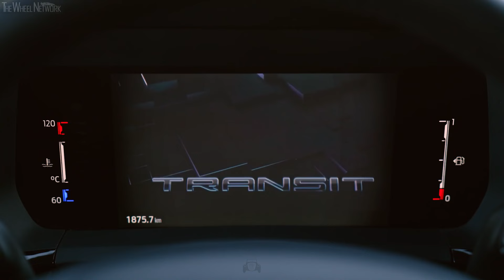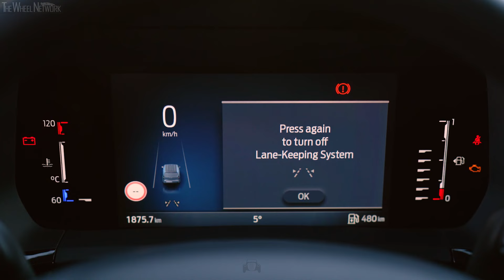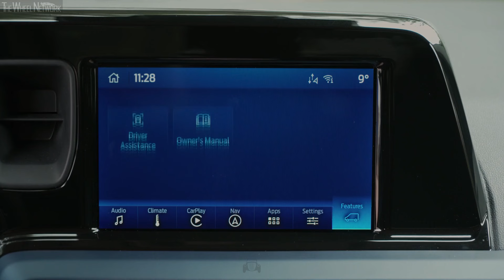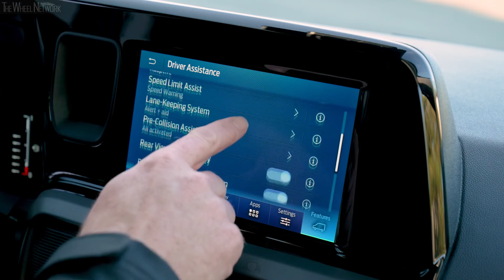2024 Ford Transit Courier | Solar Silver | Driving, Interior, Exterior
Ford Transit Courier Specifications:
▪ Net payload – 531-539 kg
▪ Cargo volume – 2.9 m3

1.0-litre EcoBoost petrol 100 PS
▪ Engine – 1.0-litre, 3-cylinder inline, turbo petrol
▪ Max output – 100 PS at 4,200-6,000 rpm
▪ Max torque – 170 Nm at 1,400-4,000 rpm (180 Nm at 1,600-3,500 rpm with overboost)

1.0-litre EcoBoost petrol 125 PS
▪ Max output – 125 PS at 6,000 rpm
▪ Max torque – 170 Nm at 1,400-4,500 rpm (200 Nm at 1,750-2,500 rpm with overboost)

1.5-litre EcoBlue diesel 100 PS
▪ Engine – 1.5-litre, 4-cylinder inline, turbo diesel
▪ Max output – 100 PS at 3,500 rpm
▪ Fuel consumption – 5.2-5.7 l/100km urban/extra-urban/combined

▪ Exterior colour – Solar Silver
▪ Footage location – Barcelona, Spain

Video Timeline
0:00 – Driving
6:57 – Interior
11:36 – Exterior